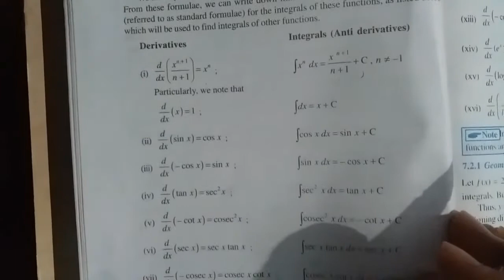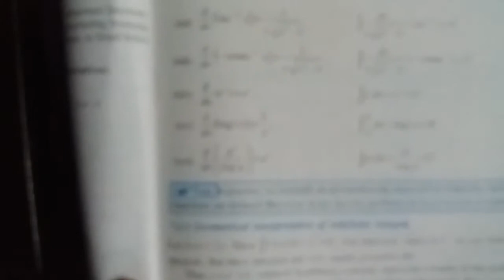INDEFINITE INTEGRAL || FIRST LECTURE || BY GULZAR AHMAD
HELLO FRIENDS
YOU WILL LEARN ABOUT STARTING OF INDEFINITE INTEGRAL.
VERY IMPORTANT PART OF CALCULUS